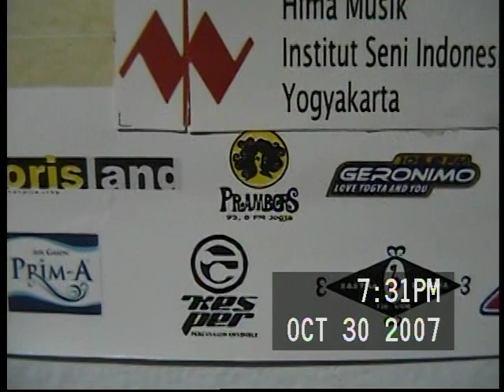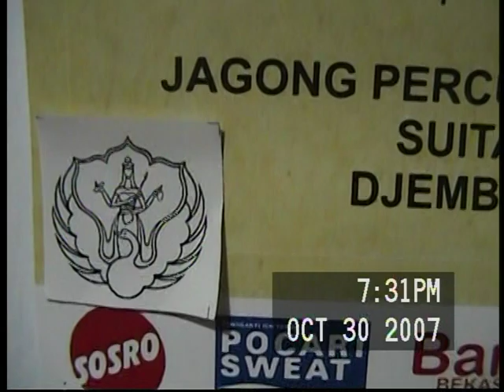KESPER percusion concert "Stickfighter"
Sebuah konser musik perkusi KESPER pimpinan Agus Salim dengan Lighting designer Feri Ludiyanto